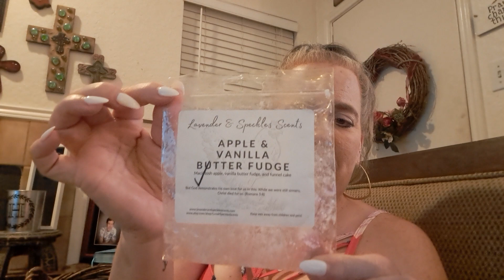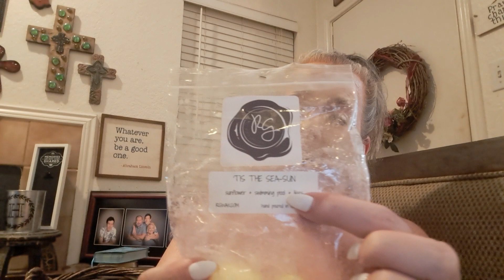🤗 ALL ABOUT THE EMPTIES!!! - (from July 30-August 5, 2023).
Thank y'all so so much for stopping by!
Love - Kerri 💕